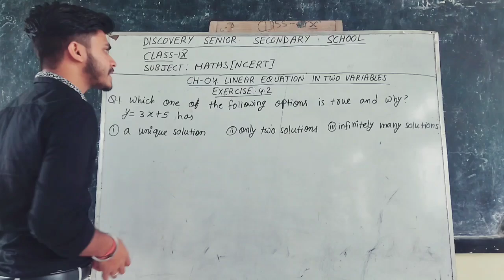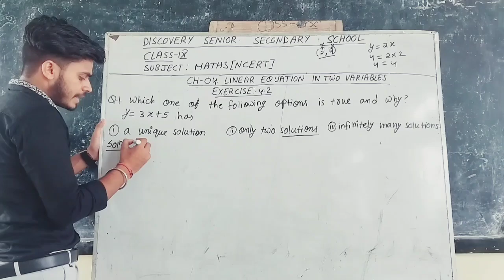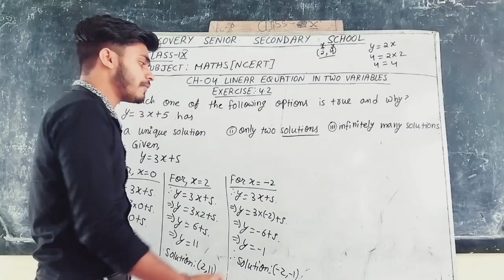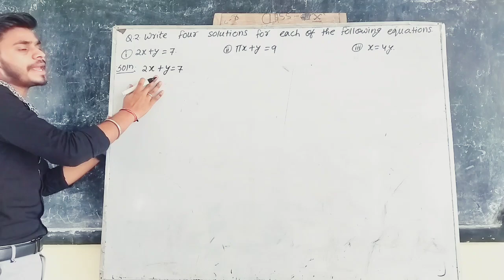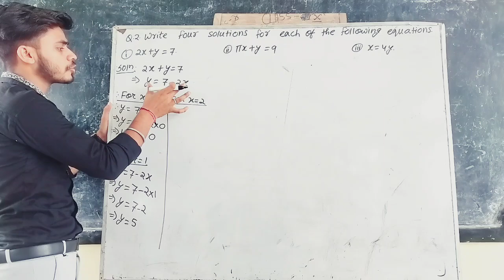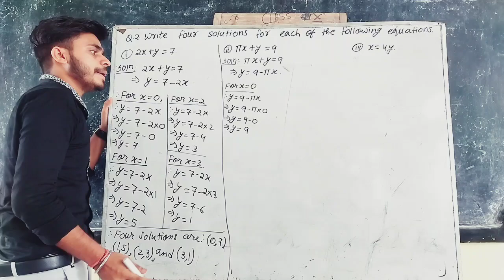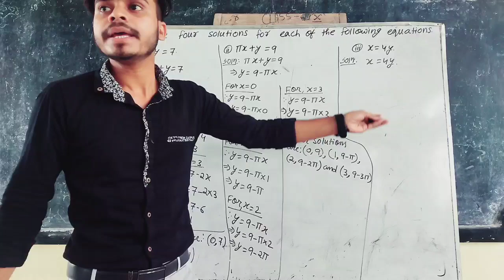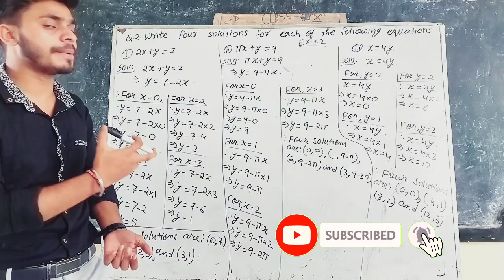CH -04 | LINEAR EQUATION IN TWO VARIABLE | EXERCISE : 4.2|Q. 1 & 2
This YouTube channel offers comprehensive tutorials on Class 09 mathematics, specifically focusing on Chapter 04, which covers linear equations in two variables. Viewers will find detailed explanations of key concepts, step-by-step solutions to exercise questions, and illustrative examples to enhance understanding. The content is designed to support students in mastering the topic and improving their problem-solving skills in mathematics.